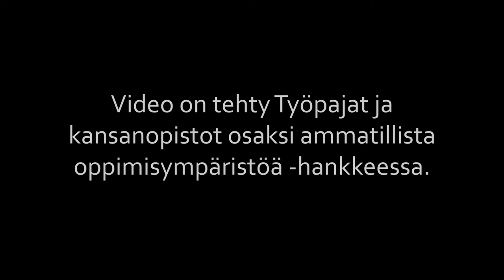Esittelyssä Muonion nuorten työpajatoiminta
Muoniossa nuorten työpajatoimintaa järjestetään monipuolisessa kierrätys- ja lajittelukeskuksessa. Tarjolla on monenlaisia tehtäviä vähittäismyynnistä kuljetuksiin ja ekoterminaalin toimintaan.